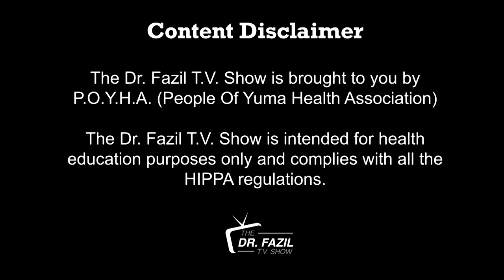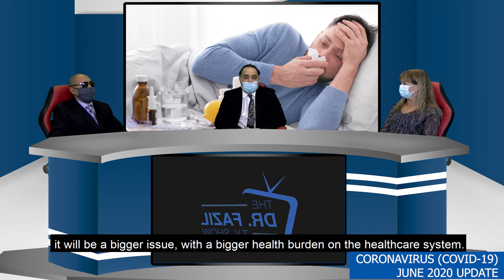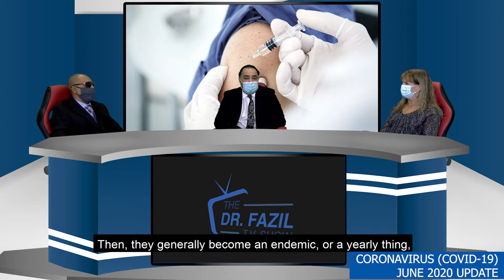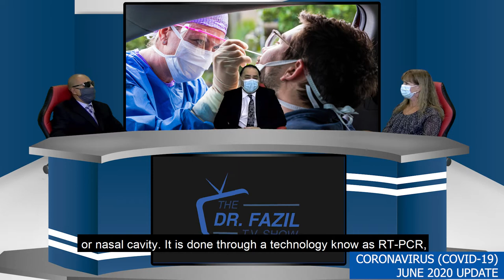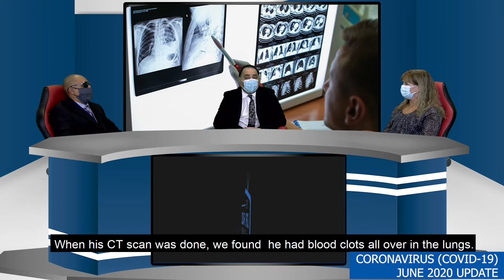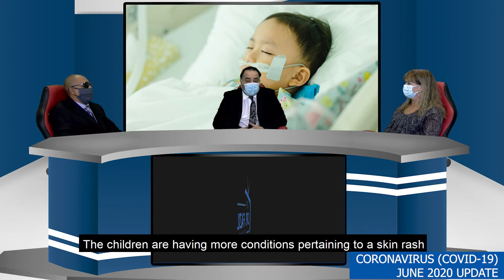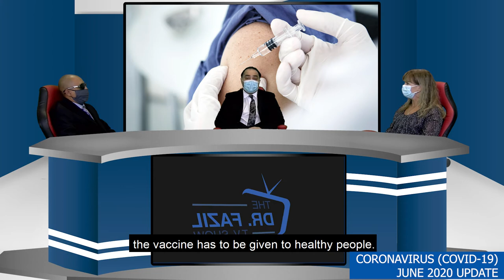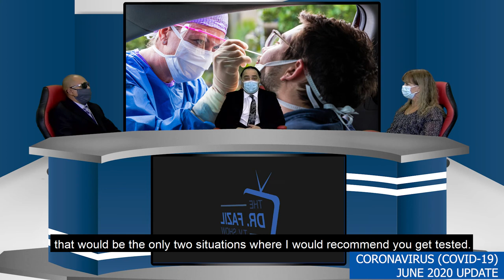Coronavirus (COVID 19) June 2020 Updates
In this continuing segment, Dr Fazil discusses the current situation and effects of the Coronavirus (COVID-19) that are occurring around the world. With many countries suffering a second wave, many expect we are next. With over four months of Coronavirus (COVID-19) cases, Dr. Fazil is interviewed today regarding the pandemic that is occurring around the world and what changes and efforts have happened to stop the spread of it. Many countries are experiencing a second wave of cases since easing lock-down restrictions.